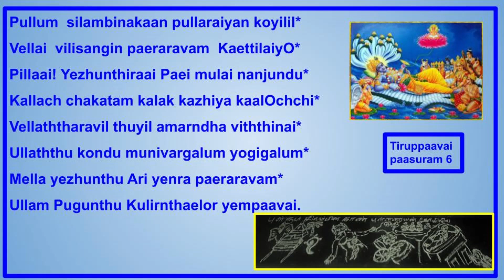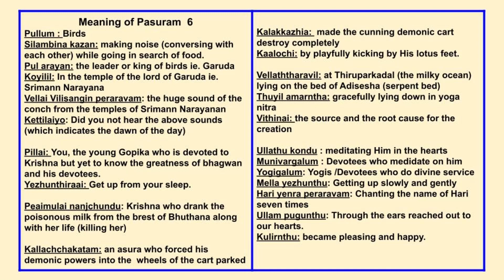Tiruppavai Pasuram #6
Margazhi #2022 :  Learn Tiruppavai & Chant
Vaishnavism Department Alumni Association
Commentary rendered by Dr Rajalakshmi Parthasarathy